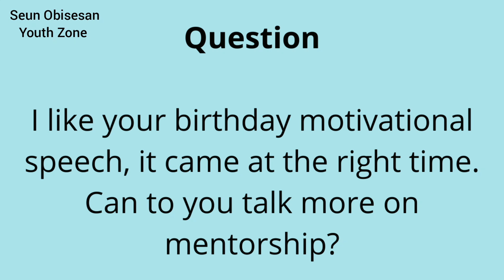MENTORSHIP | Process | Let us break it down | What do you need a mentor for | Q&A | E4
Hope you guys enjoy this video "MENTORSHIP | Let us break it down | What do you need a mentor for | Q&A | E4"
This is Episode 2 of a new segment called "You don't want God involved, don't ask me"

In this video. Mentorship, let us break it down, what do you need a mentor for, Q&A, E4. I answered a question I received in my email about mentorship from one of my warriors. The process to mentorship and its purpose.

👉🏽 If you enjoy or gain value from this video, please like it and share it.